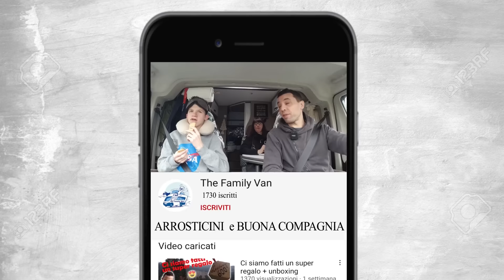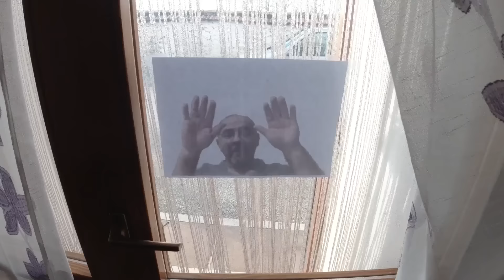ARROSTICINI e BUONA COMPAGNIA (EP.1)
Salve e bentornati nel canalino benvenuti in questo episodio dove conosceremo una piccola parte dell'equipaggio @STEPSOVER, vi aspetta del buon cibo assieme a una compagnia stratop 🚀🚀🔝🔝

Per noi creare video è una passione ma richiede veramente tanto tempo, se vuoi darci fiducia e ti va di incentivare il nostro lavoro, ti lasciamo il link di Paypal. 💗

Scarica Amazon Prime da questo link per avere 30 giorni di prova gratuita:

Se acquisterete i seguenti prodotti (che abbiamo già testato) dalla nostra pagina Amazon, utilizzando il link qui sotto a voi il prezzo non cambierà, a noi verrà corrisposta una piccolissima percentuale.
ACCEDI ALLA NOSTRA VETRINA AMAZON